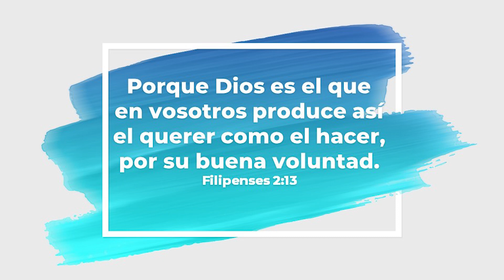Querer vs hacer │Contacto 2019│Programa 21 │coaching MOTIVACIONAL